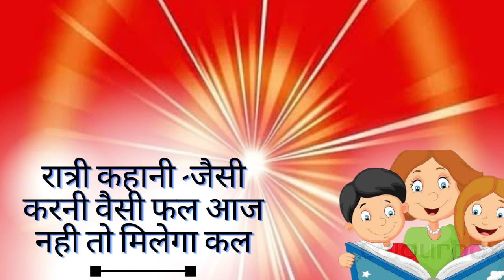जैसी करनी वैसी फल आज नही तो मिलेगा कल। Virtue Stories for Expectant Mothers & Children l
जैसी करनी वैसी फल आज नही तो मिलेगा कल। Virtue Stories for Expectant Mothers & Children l गर्भवती माताओं तथा बच्चों के लिए मूल्यनिष्ठ कहानियाँl l BK Dr Manisha